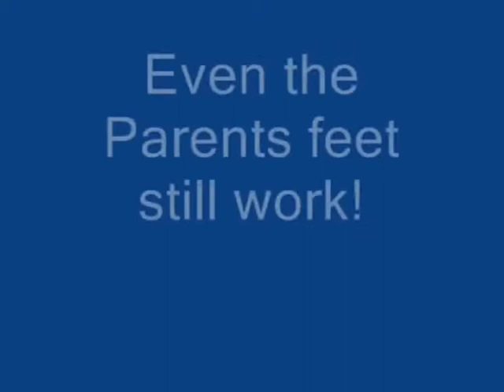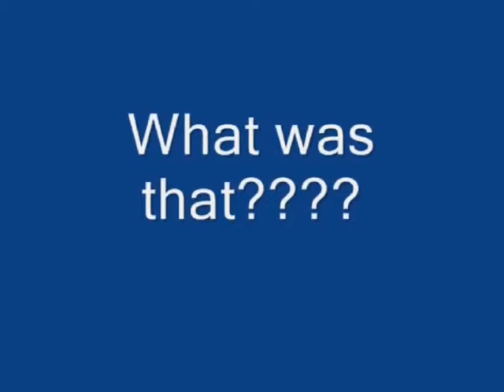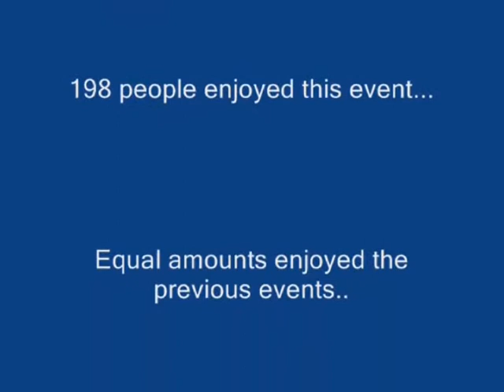Children's DVD ASD Family Help